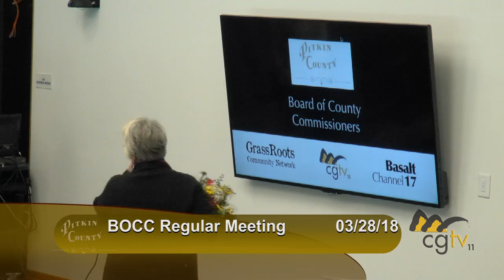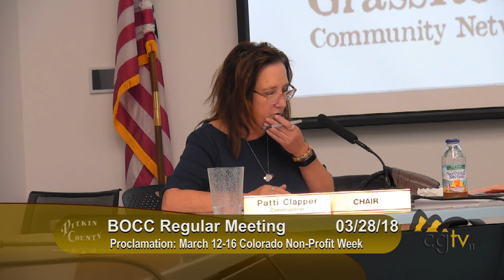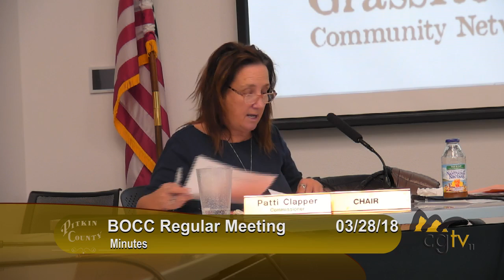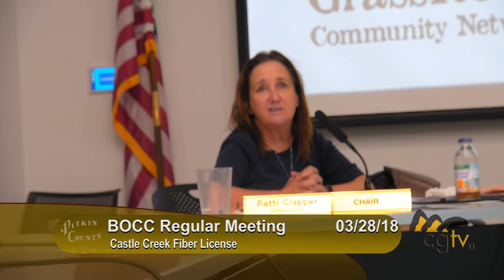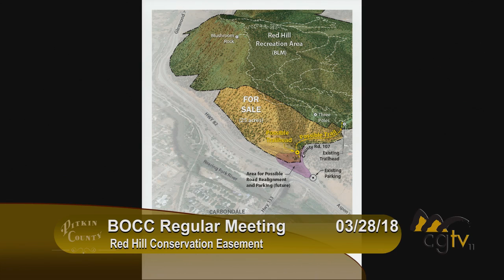BOCC Regular Meeting 03/28/18